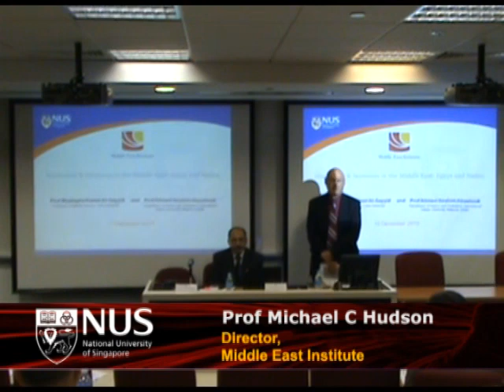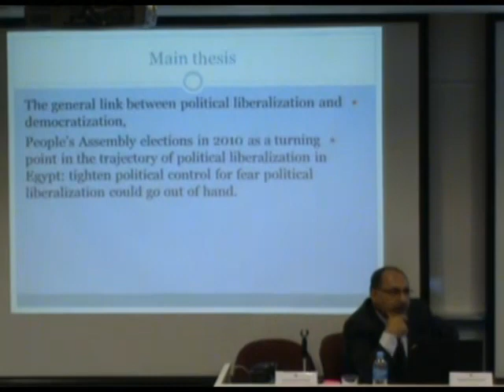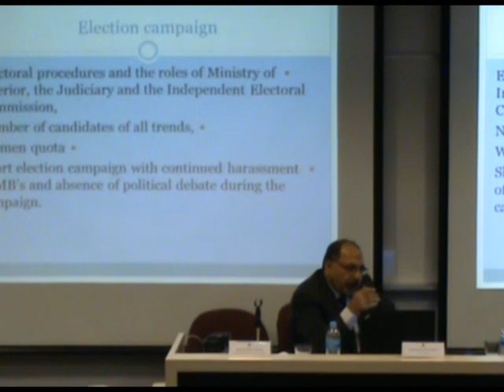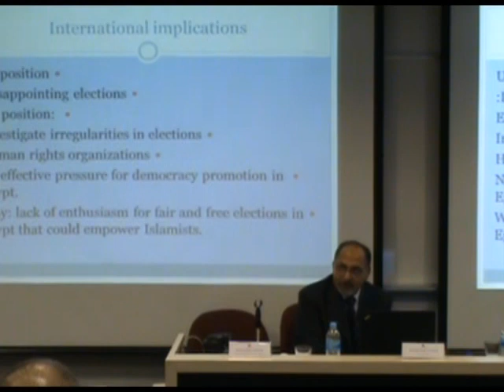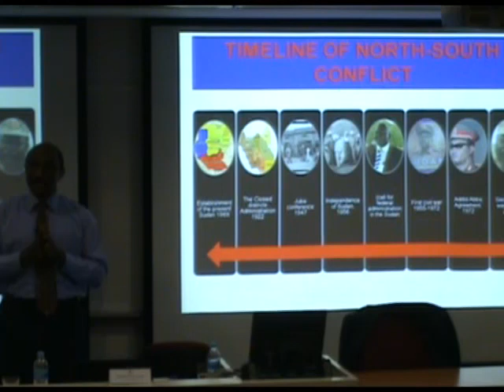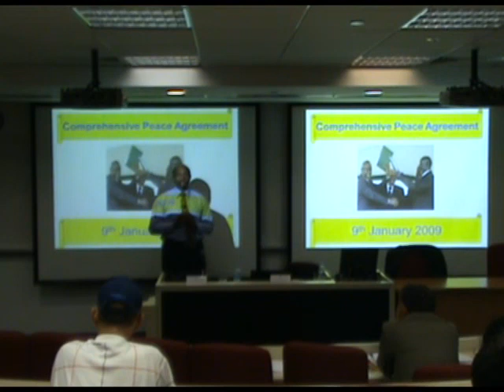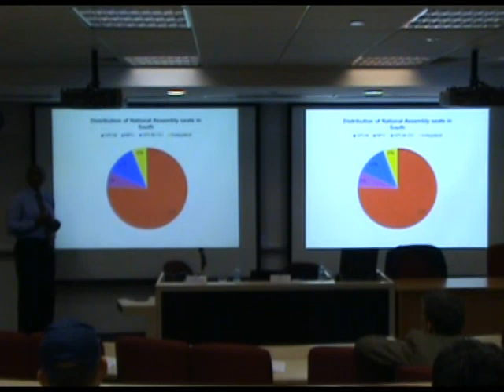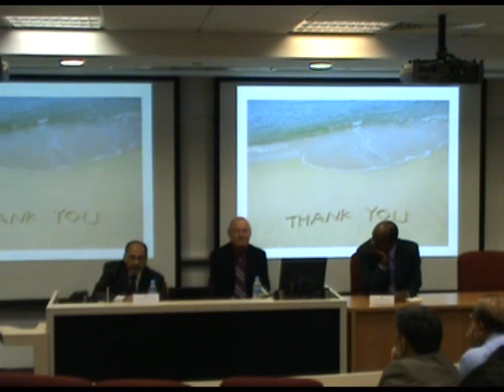2010 Middle East Institute - People's Assembly Elections in Eyupt: Domestic, Regional and ...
SPEAKER :

SYNOPSIS :
Succession & Secession in the Middle East People's Assembly Elections in Egypt: Domestic, Regional and International Implications & Sudan's April 2010 National Election: A Key to Unity Maintenance or Secession?"

DATE :
10 December 2010

TIME :

ORGANISER: